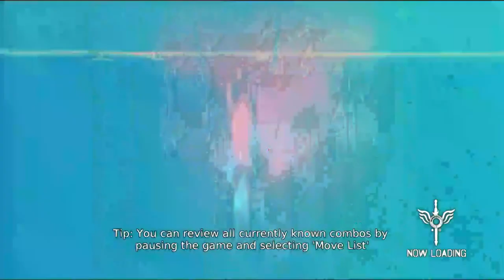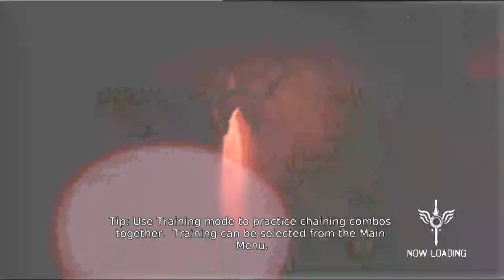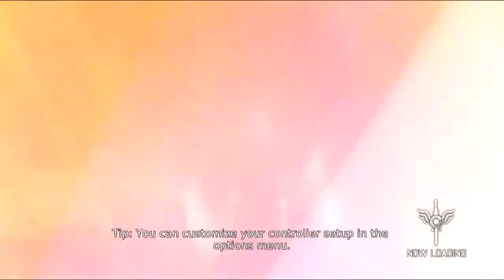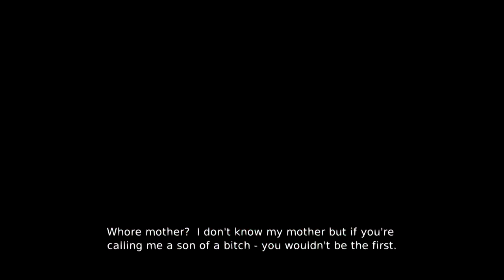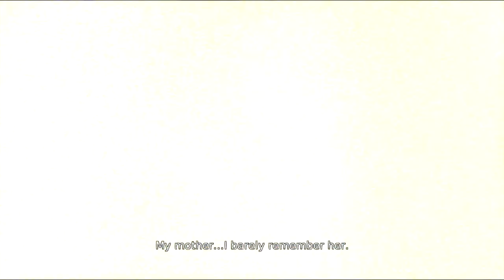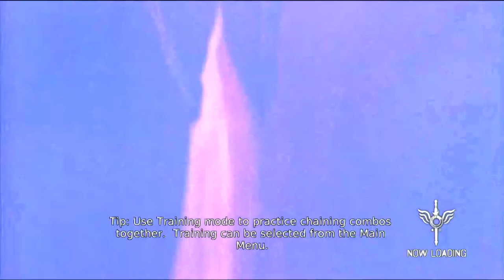Let's play Devil May Cry (PS3) Part 1 - Tamil/English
DMC is one of my favorite hack and slash games. I've played the Original games long time back and this is the 2013 version of the game which is very delightful. It had cool cut scenes. Fantastic graphics and an engaging gameplay. Hope you guys Enjoy this as much as I do.